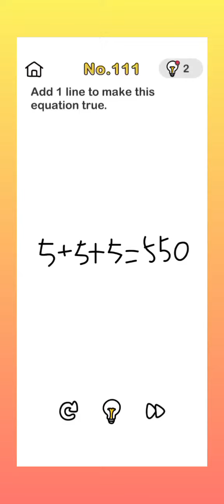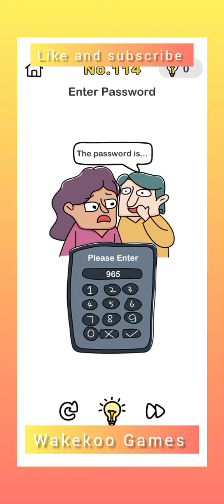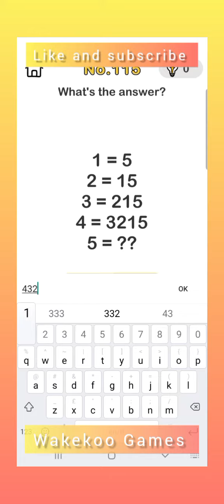Brain Out Levels 111-115